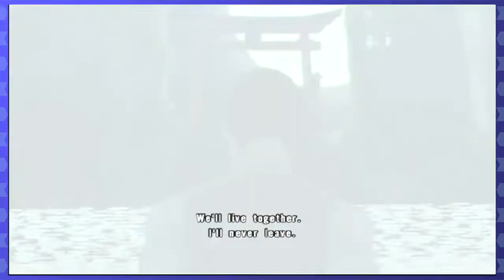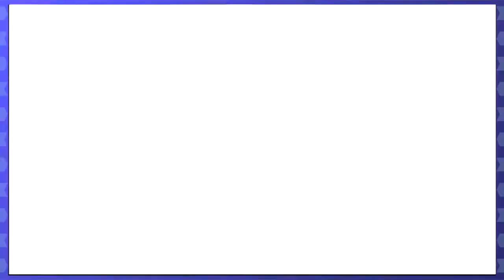Henry VS Moe Power ►No More Heroes 2◄ Pt 17 w/ The Jewker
Lost in a dream world ... Travis is getting to Henry on a subconscious level.

Don't worry about spoilers this time - we've recorded the entire game in advance.

Feedback is appreciated! I would love it if this series could get to 10 likes on a video, It helps me make more